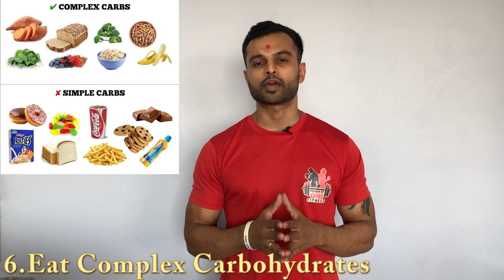10 Tips To Boost Fat Loss | Weight Loss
In this ill give you top 10 tips that you can apply to your daily lifestyle that can help you achieve your goal quicker. Fatloss Weightloss.